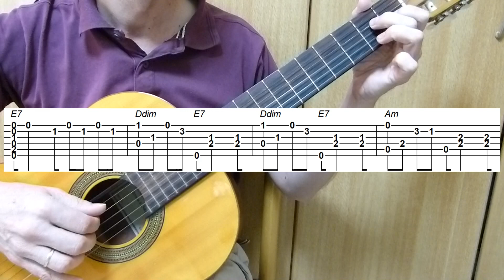Guitar lesson - Sway - ¿Quién será? - Guitar fingerstyle tutorial + TAB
"¿Quién será?" is a bolero-mambo written by Mexican composer Pablo Beltrán Ruiz. Beltrán recorded the song for the first time with his orchestra in 1953. Pedro Infante, for whom the song was written, recorded it in 1954.
Norman Gimbel took the song, removed the somewhat melancholy Spanish lyrics about a man wondering if he shall ever love again, and wrote brand-new English lyrics about a man praising his dancing partner's ability to affect his heart with how she "sways" when they dance. This new song, titled "Sway", has become a standard in both the pop and jazz repertoire. The first version to achieve considerable success in the United States was recorded by singer Dean Martin with the Dick Stabile orchestra in 1954.